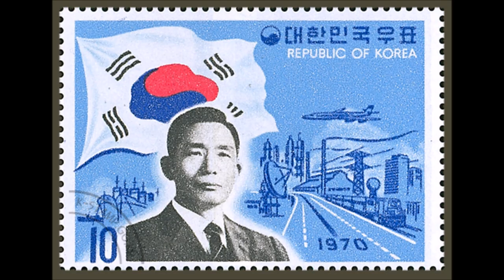Rose of Sharon 무궁화 - 심수봉 Sim Soo-bong (w/ English Subtitles) 영어 자막 포함됨, 박 대통령 편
[알림] (중간에 촛불 시위 사진들을 포함시킨 것.. 양해 바랍니다.)

 무궁화 - 심수봉 Rose of Sharon - song by Shim Soo-bong (English lyrics)

Subtitles:

1. 이 몸이 죽어 한 줌의 흙이 되어도 Even when this body dies... and becomes a dab of dust,
하늘이여 보살펴 주소서 May the Heavens look after us...
내 아이를 지켜 주소서 Please take care of our precious child..
세월은 흐르고 아이가 자라서 As time goes by.. and my child grows...
조국을 물어오거든 I come to ask our fatherland,
강인한 꽃 밝고 맑은 무궁화를 보여주렴 Please show us a strong flower, a bright and clear Rose of Sharon..
무궁화 꽃이 피는 건 The Rose of Sharon is blooming...
이 말을 전하려 핀단다  it blooms to send us this message;..
참으면 이긴다 목숨을 버리면 얻는다 Hang on and you'll win... Sacrifice and you will thrive
내일은 등불이 된다 무궁화가 핀단다
Tomorrow will become a bright light... The Rose of Sharon is going to bloom

... (Footages of Anti-Park Geunhye protests)...

2. 날지도 못하는 새야   You, the bird that won't even fly...
무엇을 보았니              What did you get to see?
인간의 영화가 덧없다    The human image is here for just a moment...
머물지 말고 날아라       Don't stay here. Fly free!
조국을 위해 목숨을 버리고   Laying down life for the country...
하늘에 산화한 저 넋이여       Oh, my soul that vanished (like oxidation) into the skies...
몸은 비록 묻혔으나 Though my body is buried..
나랄 위해 눈을 못감고 unblinking for the nation's sake...
무궁화 꽃으로 피었네   Oh, it has bloomed into a Rose of Sharon...
이 말을 전하려 피었네   bloomed to send these words:
포기하면 안된다 눈물없인 피지 않는다 Never give in; it won't bloom without pain and tears
의지다 하면 된다 나의 뒤를 부탁한다
Follow your will, and please hold on for me...